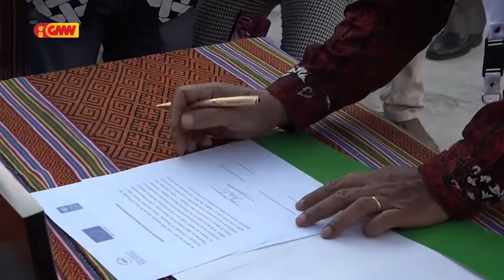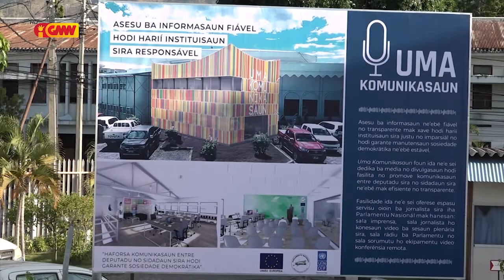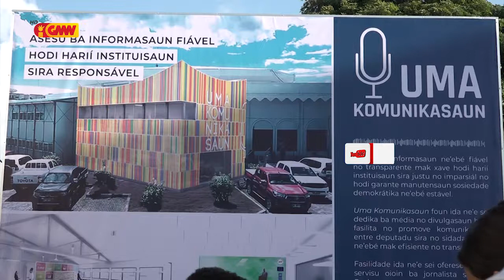PPN lansa fatuk dahuluk ba Uma Komunikasaun